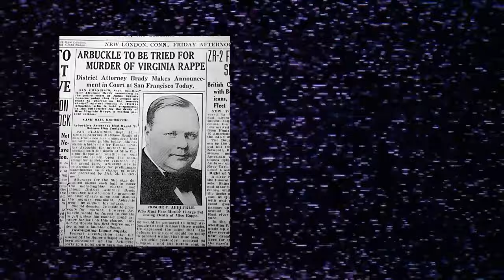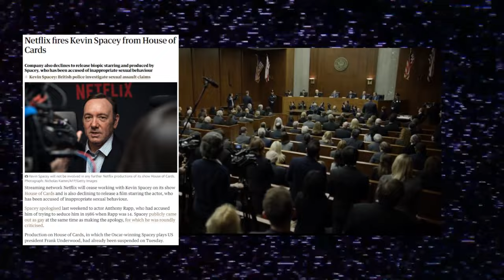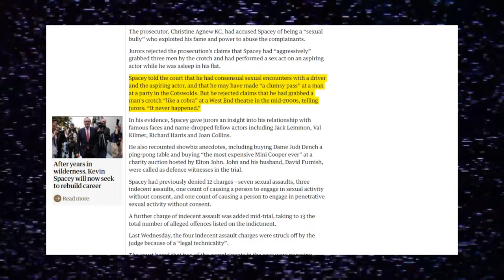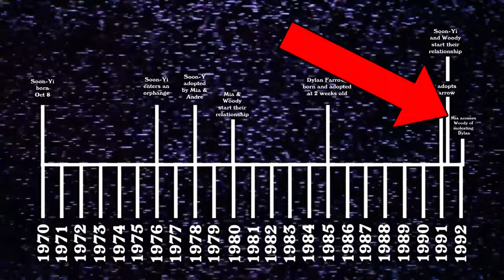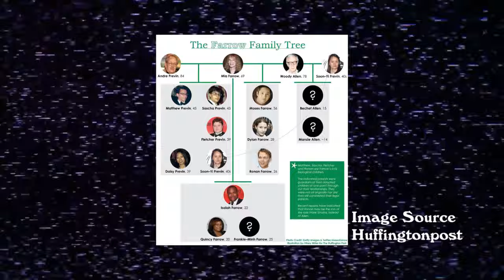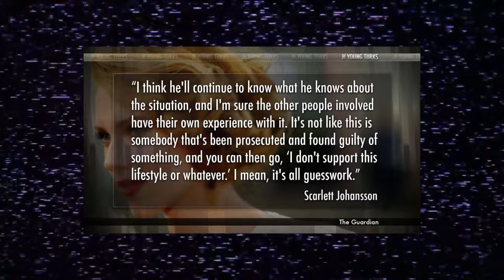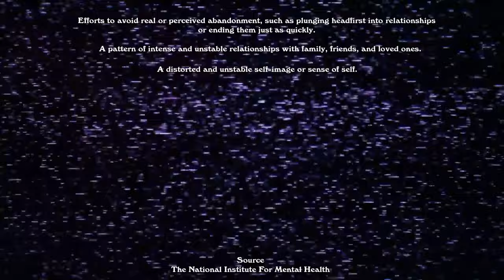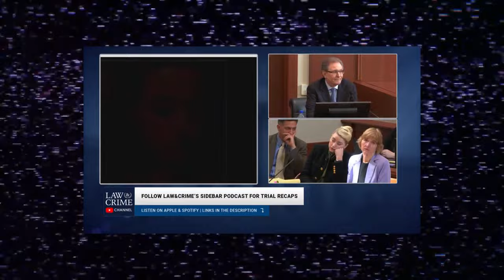The Scandals That Ruined Careers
Sources

Roscoe Arbuckle

Smithsonian Magazine: This Skinny On The Fatty Arbuckle Trial

Kevin Spacey

BuzzFeed.News: Actor Anthony Rapp: Kevin Spacey Made A Sexual Advance Toward Me When I Was 14

BuzzFeed.News: Kevin Spacey Comes Out A Gay Man After Sexual Misconduct

The Guardian: Kevin Spacey says claims that he made a pass at aspiring actor ‘are not true’

The Guardian: Netflix fires Kevin Spacey from House of Cards

NBC News: Kevin Spacey's accuser pleads the Fifth about missing cellphone, threatening prosecution's case

Daily Mail: Kevin Spacey 'flirted with 19-year-old John Barrowman and lay on bed with him' in 1986, US court hears

The Guardian: Kevin Spacey cleared of sexually assaulting four men

Woody Allen

Vulture: Introducing Soon-Yi Previn As controversies tumbled around her, the daughter of Mia Farrow and wife of Woody Allen stayed silent for decades. No more.

Rolling Stone: Soon-Yi Previn Speaks Out About Woody Allen Marriage, Mia Farrow

Daily Mail: Marrying his 'stepdaughter' is the controversy Woody Allen will never escape despite claiming he's not been cancelled

Grunge: INSIDE THE TRAGIC DEATHS OF MIA FARROW'S THREE CHILDREN

Huffpost: Here's Mia Farrow's Family Tree, Because We Know It Gets Confusing

Apropos of Nothing: Autobiography by Woody Allen

What Falls Away: A Memoir by Mia Farrow

The Farrows of Hollywood: Their Dark Side of Paradise by Marilyn Ann Moss

Johnny Depp

Nick Wallis: JOHNNY DEPP v NGN & WOOTTON LIBEL TRIAL

The Sun: OUT OF HIS DEPP Wife-beater Johnny Depp LOSES bid to appeal ruling after The Sun revealed he beat ex Amber Heard 12 times

The Independent: Psychiatrist who testified for Amber Heard pens op-ed about ‘horrific backlash’

Depp v Heard: The Unreal Story by Nick Wallis